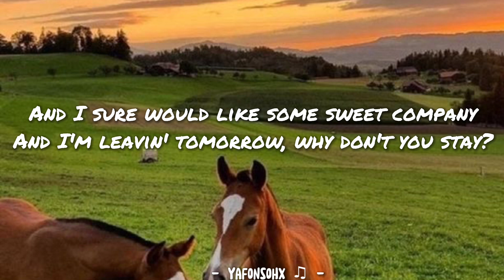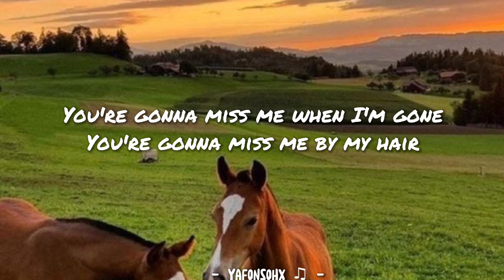Cups (Pitch Perfect's “When I'm gone”)- Anna Kendrick (lyrics)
Cups

I got my ticket for the long way 'round
Two bottle o' whiskey for the way
And I sure would like some sweet company
And I'm leavin' tomorrow, why don't you stay?

You're gonna miss me by my hair
You're gonna miss me everywhere, oh

You're gonna miss me by my walk
You're gonna miss me by my talk, oh

The one with the prettiest of views
It's got mountains, it's got rivers
It's got sights to give you shivers
But it sure would be prettier with you

You're gonna miss me everywhere
Oh, you're sure gonna miss me when I'm gone

You're gonna miss me when I'm gondolas